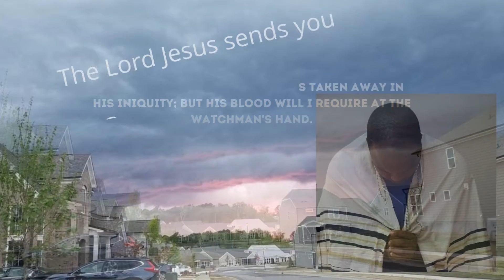Sept 7, 2022-Watchman News-Col 1:28-Russia,Turkey& China to End Dollar, Greece attack Coming & More!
Watch Watchman News Video (Sept 7th) Here -

Colossians 1:28 (New King James Version)
Him we preach, warning every man and teaching every man in all wisdom, that we may present every man perfect in Christ Jesus.

Ezekiel 1:1